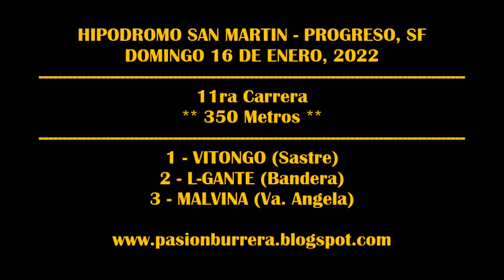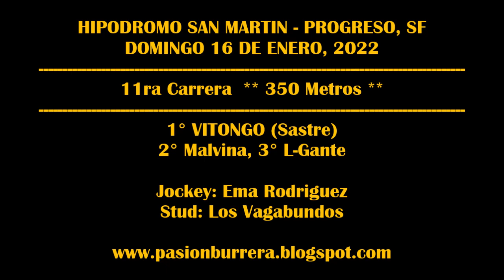VITONGO, Progreso (16-01-2021)